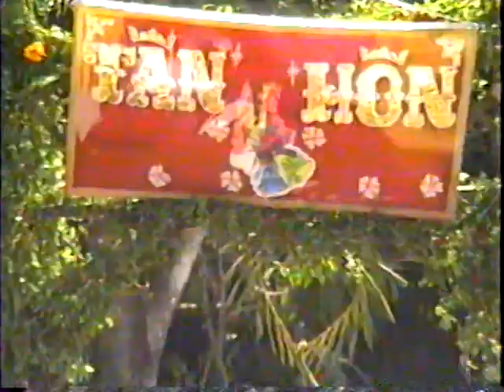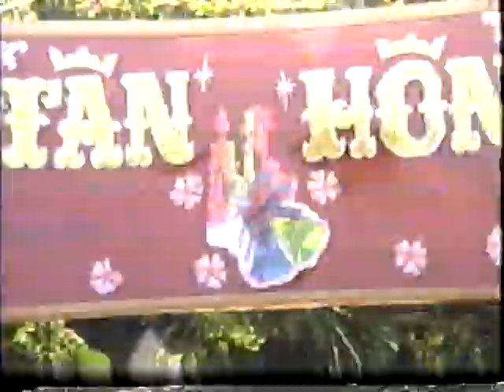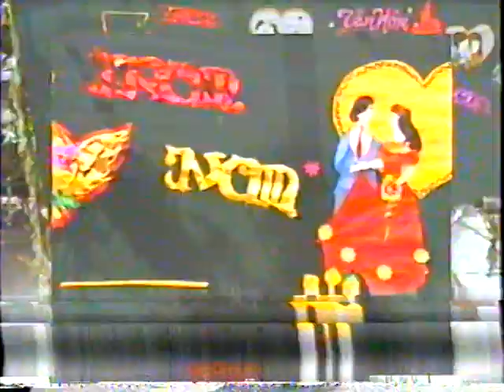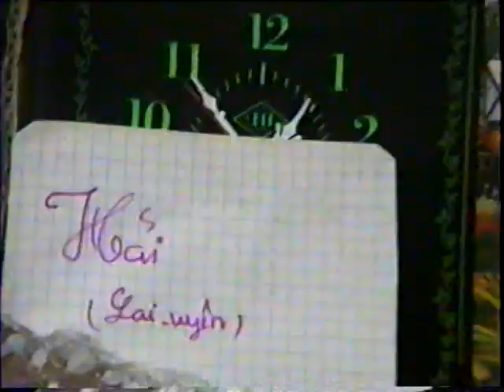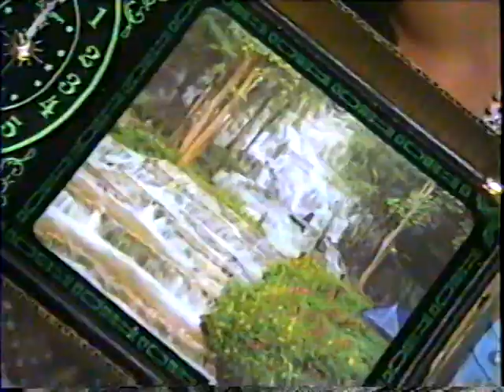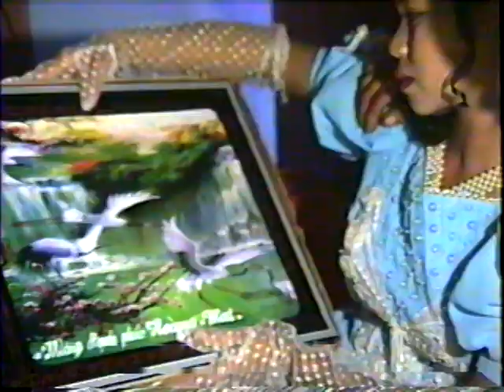Đám Cưới Thôn Quê Cách Đây 23 Năm Về Trước - Video 3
Đây là 1 cuồn phim đám cưới đã lâu cách đây 23 năm nên có phần hơi mò và bị sướt mong mọi người xem thông cảm vì thời gian cuồn băng đĩa đa lâu nên hình ảnh không được trọn vẹn.
Chúc mọi người đang xem Luôn Ngập Tràn Niềm Vui .